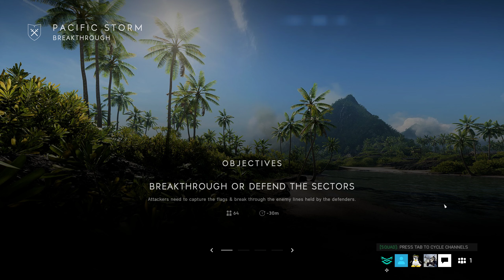Battlefield V (February, 2020) - Gameplay